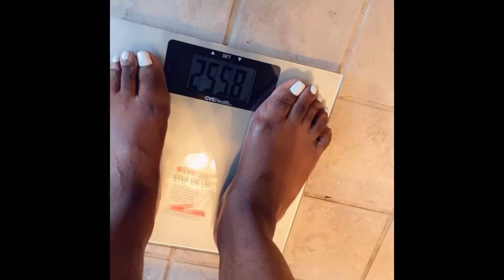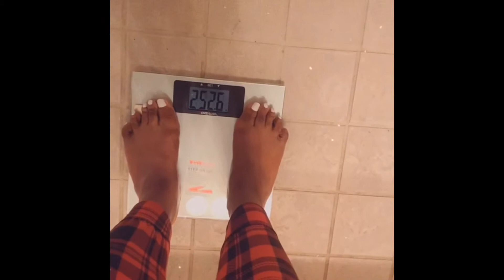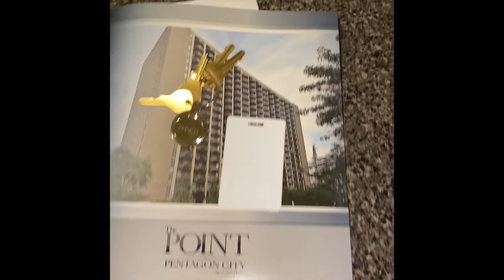Update: What’s Going On In My Life; Let’s Talk Weightloss, Journalism School, Daycare Center & Tour!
Hey Squad! Thanks for tuning in for yet another video. Yes! I know it’s been a while since I post, there’s been so much going on but I promise to post every week now 😉

Ladies I have girls Talk coming up on every Monday so drop some topics in the comment section you would like me to discuss.

Also I’m in school studying journalism, preferably Criminal Journalism. I want to talk a lot about cold cases and injustice so if you know of any cases no matter how old you would like me to research and talk about on the next session leave it in the comment section!